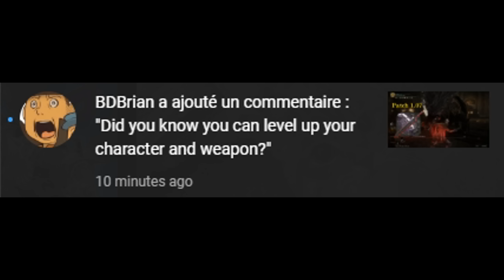Level 1 Runner tries Max Level for the first time - Elden Ring 1.07 [NG+7, No Damage]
Who would've known, the game is pretty fun when you level up :)
A compilation of all Main bosses/Remembrance bosses in NG+7 (max New Game cycle) fought at Max Level 713 using a variety of weapons, sorceries, incantations and ashes of war to showcase the changes and buffs of Elden Ring patch 1.07.

Each bossfight was done with different setups and playstyles with a focus on cinematic fights over true efficiency from my usual challenge kills, and I think it turned out pretty well !
Bonus items : Bloodboil Aromatics, Godrick's Great Rune sometimes for the meme, and my favorite fashion armor (Fingerprint set + Knight helmet).

Boss order and timestamps :

00:00 Introduction
1:50 Grafted Scion
2:26 Margit, the Fell Omen
3:21 Godrick the Grafted
4:22 Red Wolf of Radagon
5:00 Rennala, Queen of the Full Moon
6:17 Starscourge Radahn
7:35 God-devouring Serpent/Rykard, Lord of Blasphemy
10:00 Mimic Tear
12:21 Astel, Naturalborn of the Void
13:57 Regal Ancestor Spirit
14:59 Draconic Tree Sentinel
15:39 Godfrey, First Elden Lord (Illusion)
16:23 Morgott, the Omen King
17:17 Valiant Gargoyles
18:21 Lichdragon Fortissax
19:39 Mohg, Lord of Blood
21:30 Fire Giant
23:37 Godskin Duo
24:39 Dragonlord Placidusax
26:23 Beast Clergyman/Maliketh, The Black Blade
27:45 Sir Gideon Ofnir, The All-Knowing
28:43 Godfrey, First Elden Lord/Hoarah Loux, Warrior
30:25 Commander Niall
32:30 Loretta, Knight of the Haligtree
33:47 Malenia, Blade of Miquella
36:25 Radagon of the Golden Order & Elden Beast
38:50 Outro

Intro background music : Bloodborne DLC OST - Ludwig the Accursed / Holy Blade
Outro bacjground music : Hollow Knight OST - City of Tears

Champion's Respite server for Level 1 runs, boss resources and guides